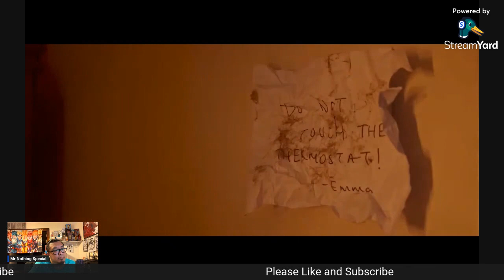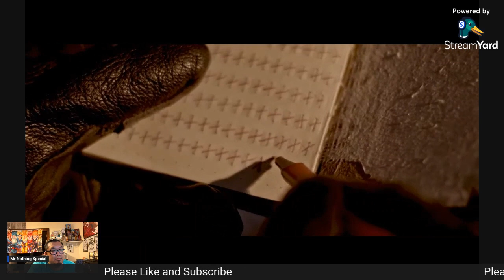"Last Man" Short Film | Reaction